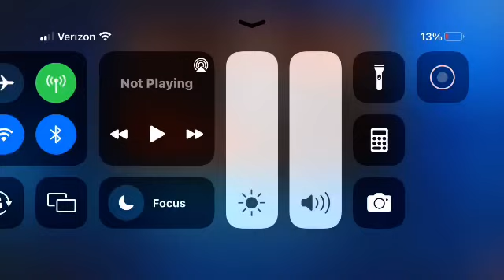Monet Lane Productions/20th Television (2012-2013)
Taken From “Judge Alex” Season 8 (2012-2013)